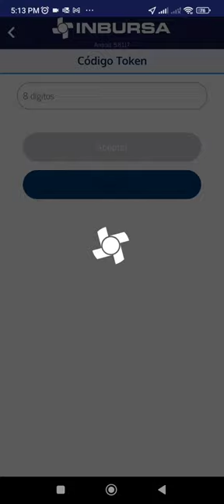Registro en Inbursa Móvil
Tu tarjeta y aplicación completamente funcional.

Para registrarte en la app de Inbursa Móvil deberás tener activa tu tarjeta y conocer tu número de cliente. Esta información la puedes consultar en los números: 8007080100 y 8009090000.

No olvides que el NIP lo generas directamente en sucursal, pasando a caja.